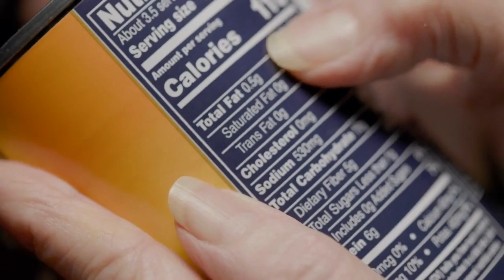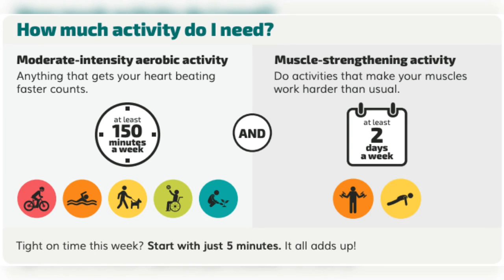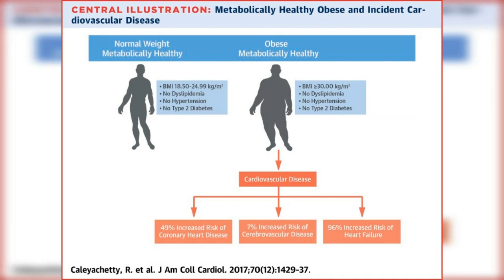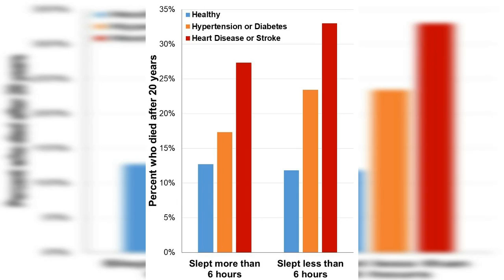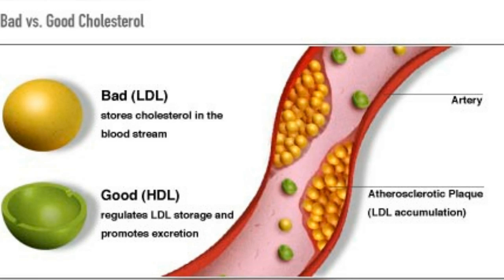Checklist For Lifelong Good Health( Life's Essential 8)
Life's Essential 8 is a checklist of 8 key components promoting lifelong Good Health, especially Cardiovascular Health. In this video, We went through each point and the scientific evidence backing them up.